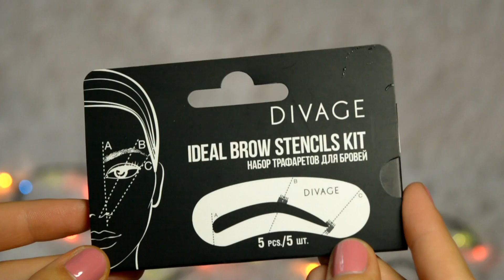Я И МОЯ СОБАКА | ПОКАЗЫВАЕМ НОВИНКИ КОСМЕТИКИ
272 BEGONIA

Палетка Clarins (№ 13 skin tone)

Евин пуховик - зоомагазин Котопёсия